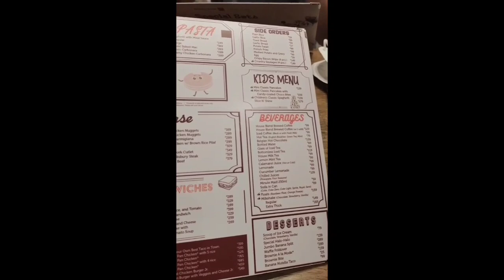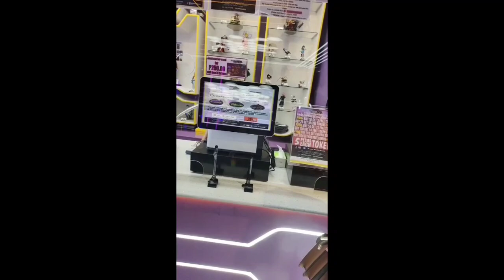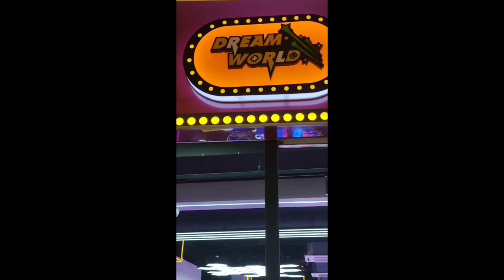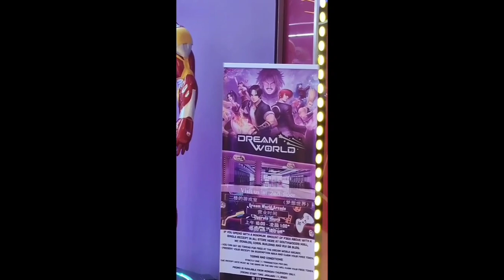At Southwoods Mall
At Southwoods Mall Biñan Laguna